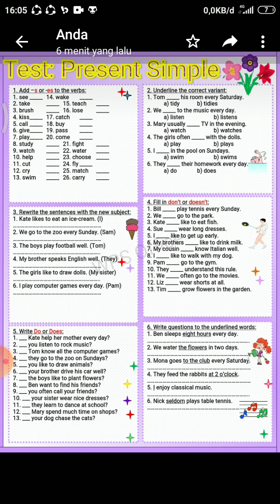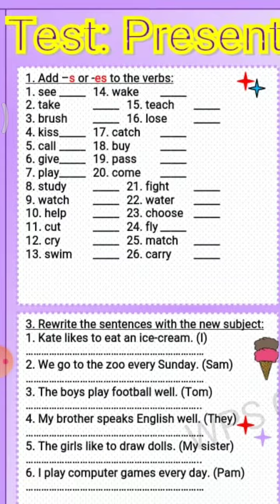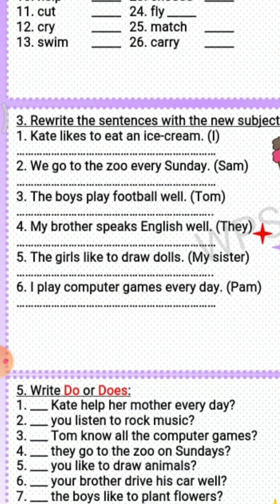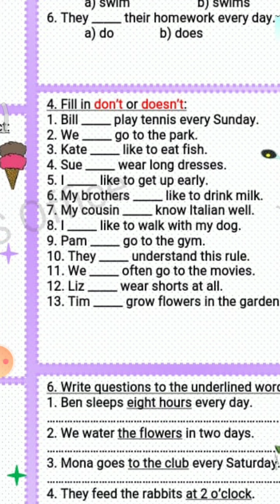simple present tense